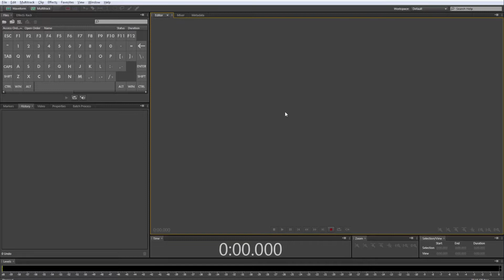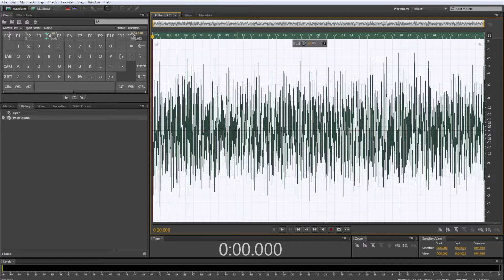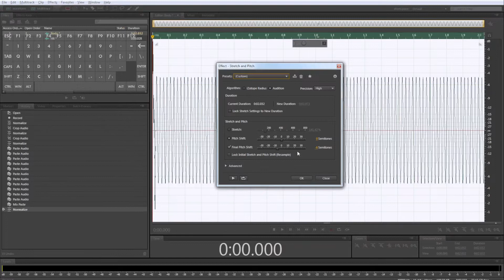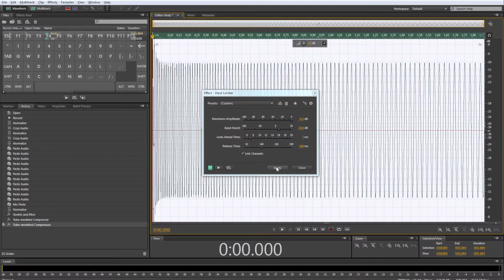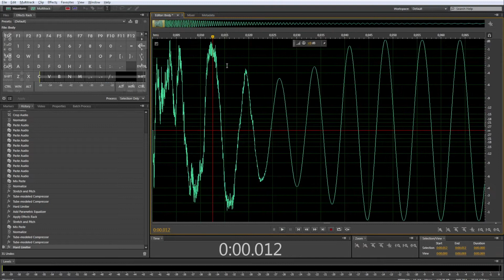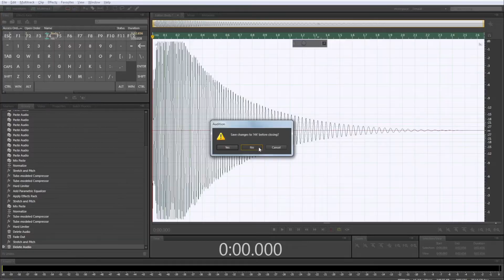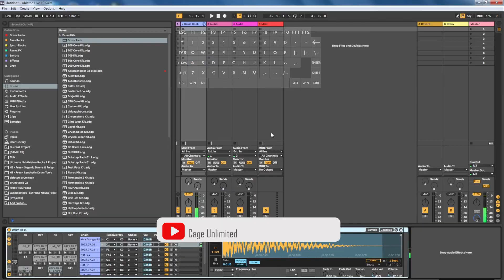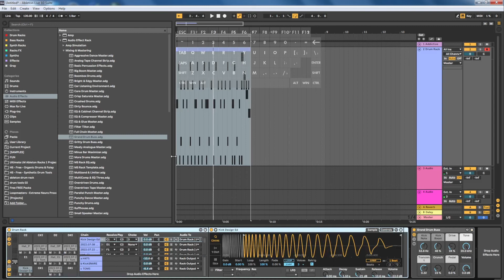Как сделать Tom с нуля в Adobe Audition CS6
Этот ролик про изготовление звука, похожего на tom.
Думаю, что стоит начинать менять формат. Откажусь от последовательного повествования в пользу развлечения и элемента импровизации. Вероятно, так будет веселее.